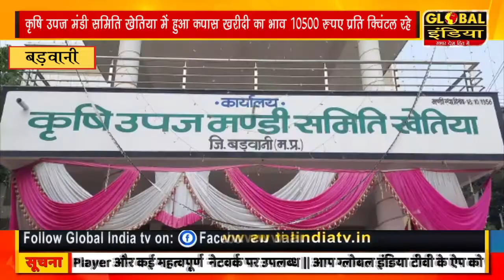कृषि उपज मंडी समिति खेतिया में हुआ कपास खरीदी का भाव आज उच्चतम 10500 रुपए प्रति क्विंटल रहे